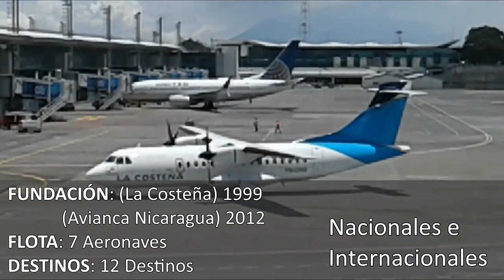Aerolineas más grandes por país | Caribe, Centro y Norteamérica | 2019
Aerolíneas más grandes del Caribe
Aerolíneas más grandes de Centroamérica
Aerolíneas más grandes de Norteamérica